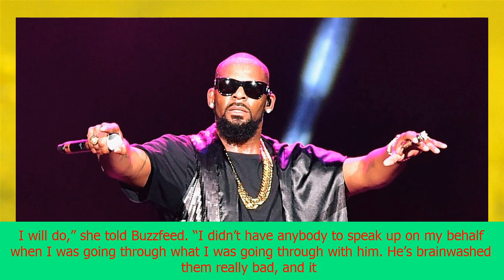R kelly faces fresh allegation of underage and physical abuse | CNN latest news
R kelly faces fresh allegation of underage  and physical abuse